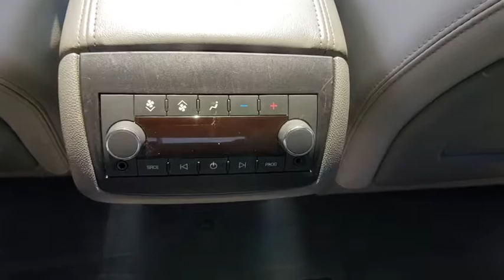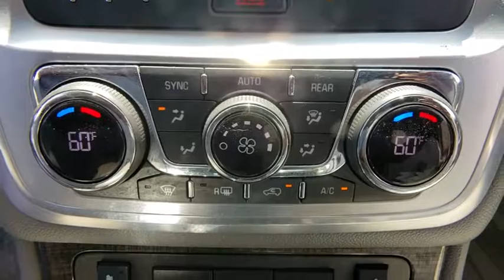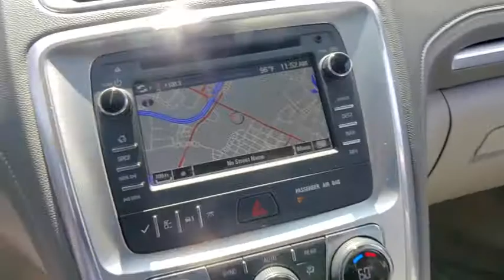2015 GMC Acadia Germantown, Bethesda, Columbia, Silver Spring, Gaithersburg MD T190551A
Used 2015 GMC Acadia available in Gaithersburg, Maryland at King Buick GMC Mitsubishi. Servicing the Bethesda, Columbia, Silver Spring, Germantown, MD area.
2015 GMC Acadia AWD 4dr SLT w/SLT-1 - Stock#: T190551A - VIN#: 1GKKVRKD0FJ373657

16200 S. Frederick Rd

Contact King Auto today for information on dozens of vehicles like this 2015 GMC Acadia SLT. Do so much more with one vehicle. This GMC Acadia gives you everything you need an automobile to be. You appreciate the finer things in life the vehicle you drive should not be the exception. Style performance sophistication is in a class of its own with this stunning GMC Acadia. Once you see this GMC youll quickly see that this is the perfect vehicle for the outdoor junky! Youll even feel relaxed knowing that this All-Wheel drive vehicle will get you to where you are going no matter what may come your way. Also with this GMC Acadias dependable control youll be able to drive into the sunset without a care in the world! More information about the 2015 GMC Acadia: The GMC Acadia full-size crossover offers an alternative to the minivan for families looking for a safe stylish people-carrier. Available all-wheel drive means that weather wont prevent the occasional side trip either. When held up to the Acadias competitors-- the Dodge Durango Honda Pilot and Toyota Highlander the Acadia meets or beats them by equipment and interior room the Acadia wins by offering a higher level of available luxury in the Denali. Interesting features of this model are ample standard features Room for eight passengers lots of cargo space attractive styling available all-wheel drive luxury Denali model and able handling